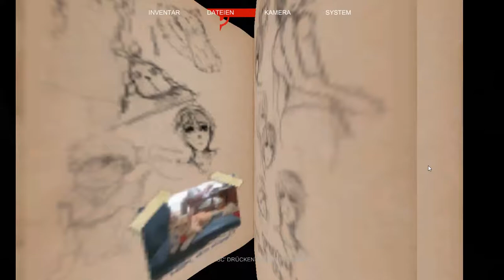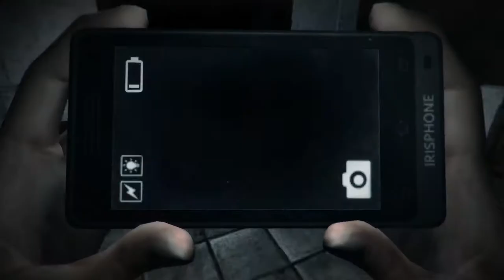Im Haus der Schwestern ♡ #12 💀 Let's Play DreadOut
Was mag in dieser Stadt nur geschehen sein? Und was hat es mit den Schwestern auf sich? Ob wir den Antworten auf diese Fragen näher kommen werden, im dieser großen, unheimlichen Villa? Oder wartet am Ende doch nur der Tod auf uns?
Die eine Schwester scheint jedenfalls schüchtern zu sein, denn sie zeigt sich nicht gerne.

DreadOut

Entwickler & Publisher: Digital Happiness